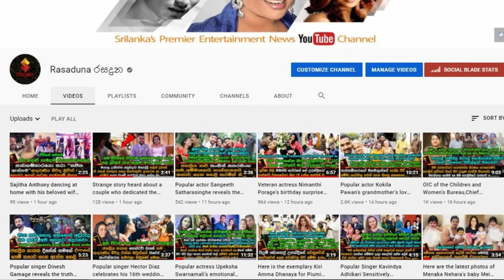ඉසුරු ලොකුහෙට්ටිඅරච්චිව බදින්නම හිටපු තරින්දි දැන් කියන ආන්දෝලානාත්මක කතාව .| Tharindi Fernando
ලිංගික සම්බන්ධතා පවත්වන්න මම කවදාවත් ලිවින් ටුගෙදර් ඉදලා නෑ..
මම විවාහ වෙලා දික්කසාද වෙලා කියනවා,පට්ටපල් බොරු..